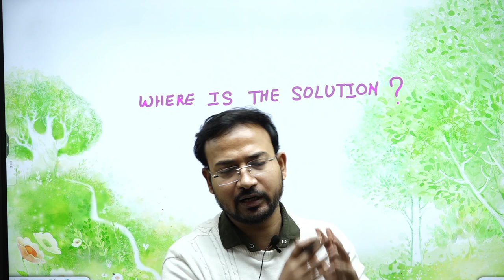knha hai un 15 important questions ke solutions || micro economics for b.com class || bcom class